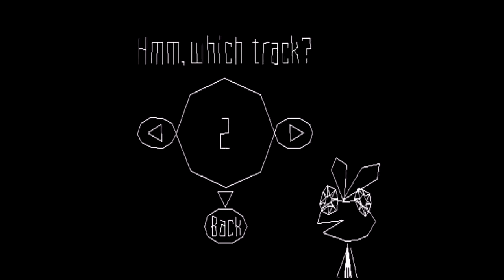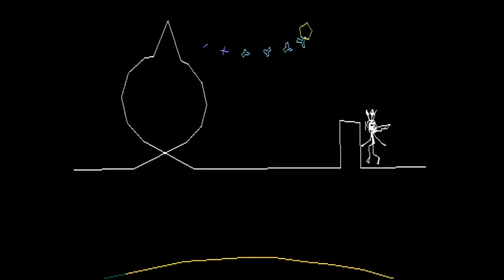Vib Ribbon - La Bouche - I Love to Love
Sure you do.